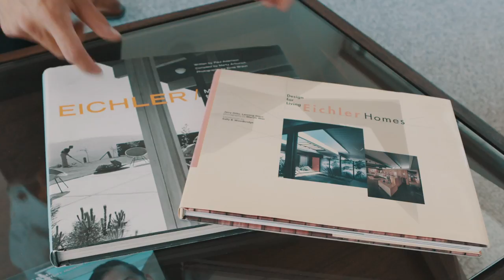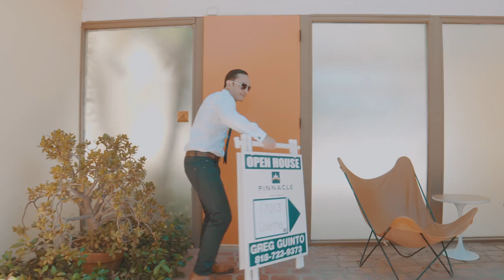Eichler Home Tour - 17013 Lisette St Granada Hills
This is your opportunity to own a piece of art--that you can actually live in! Having been a former Eichler 'model home' for the illustrious A-frame floor plan, designed by A. Quincy Jones, in the Balboa Highlands, there is a lot of original architectural charm from the sixties still intact; such as the exposed beam ceilings, floor to ceiling walls of glass, vintage round glass globe light fixtures, Philippine Mahogany wall paneling, patented Shoji screen style closet doors, and embedded stones throughout--just to name a few. Come inside--but still be outside--in the atrium, which is a distinct trait to most Eichler floor plans; allowing you to still feel connected to rooms throughout the home and even into the backyard. These homes have been designated in a Historic Preservation Overlay Zone and it?s one of only forty-one homes that has contributor attributes that can lead to potential tax benefits according to The Mills Act Historical Property Contract Program. And because of the unique, modern, artistic design many owners of these mid-century modern Eichler homes have also been able to make additional income featuring their home in film shoots and commercial photography. Here's your chance to own so much more than just a home!